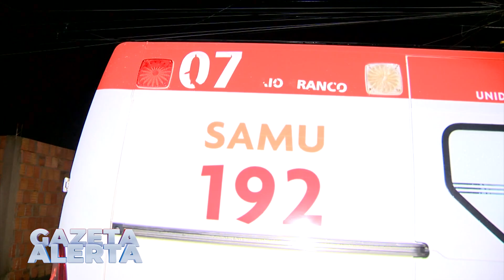BAIXADA DA SOBRAL, HOMEM TEM CASA INVADIDA POR CRIMINOSO E É FERIDO A TIROS